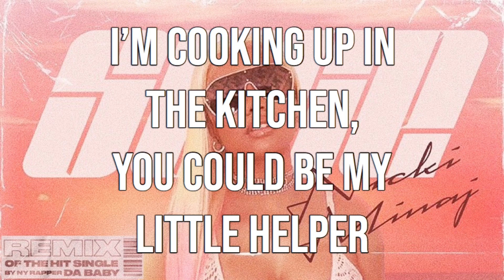Nicki Minaj — Suge REMIX (Lyrics - Verse)